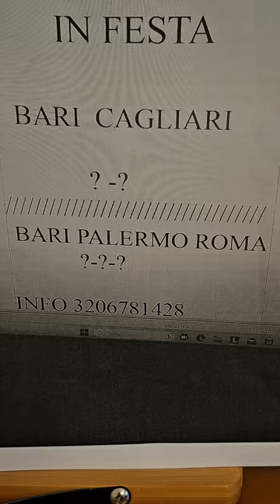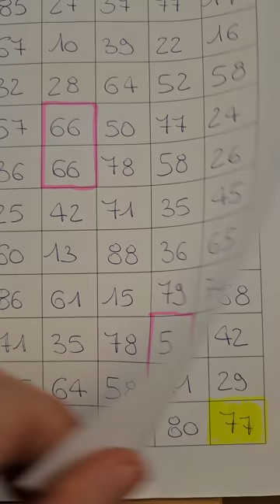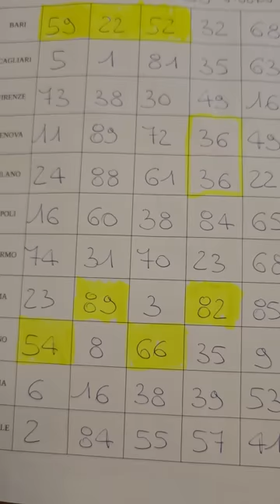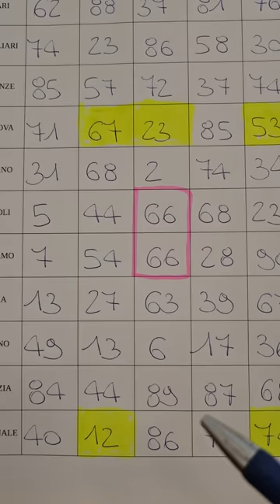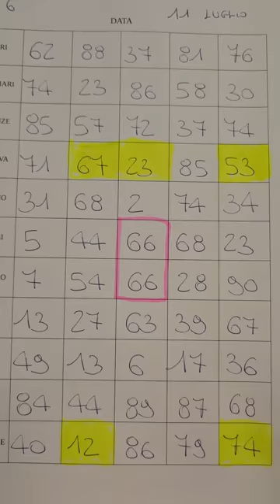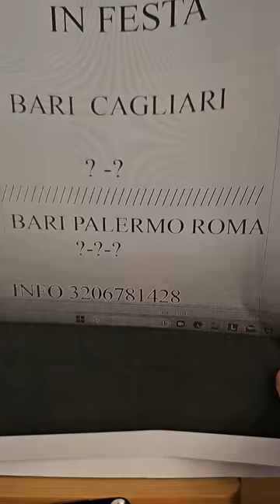Piccolo trucchetto che dovete usare